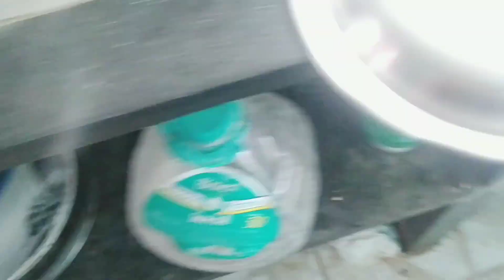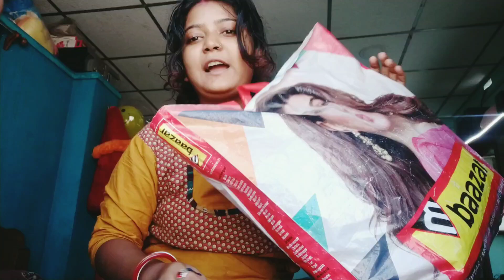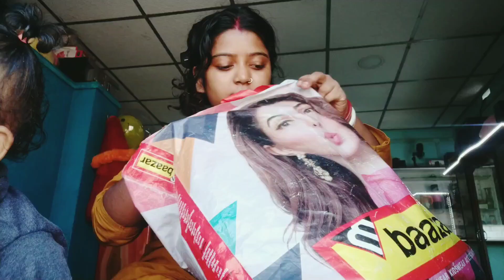এত কম দামে মাত্র ৫৮৬ টাকায় এত সুন্দর লেহেঙ্গা বানিয়ে দিল দিদি🥰✌️।